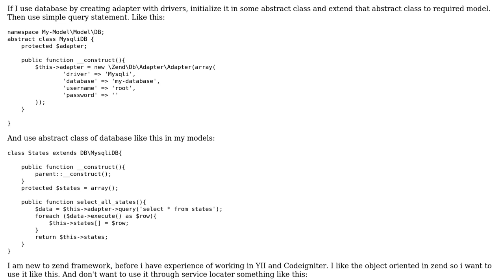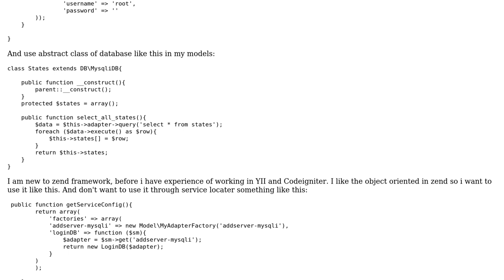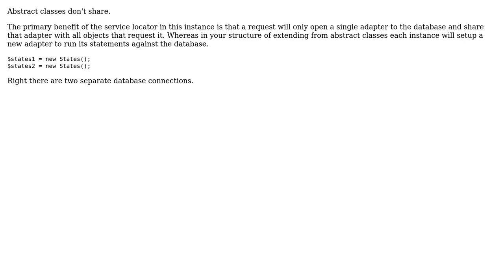What is the disadvantage of using abstract class as a database connectivity in zend framework 2...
Software Engineering: What is the disadvantage of using abstract class as a database connectivity in zend framework 2 instead of service locator

With thanks & praise to God, and with thanks to the many people who have made this project possible! | Content (except music & images) licensed under CC BY-SA | Music | Images & others | With thanks to user Martijn Pieters user Brad Gushurst user arslaan ejaz and the Stack Exchange Network Trademarks are property of their respective owners. You are responsible for your own actions.